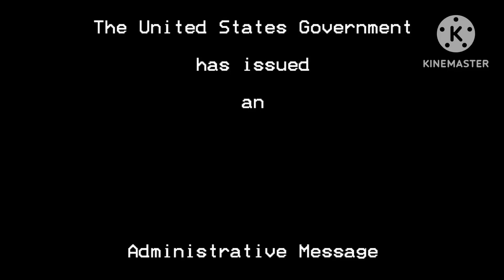Logos Destroying an EAS Ep 14: Renegade Animation